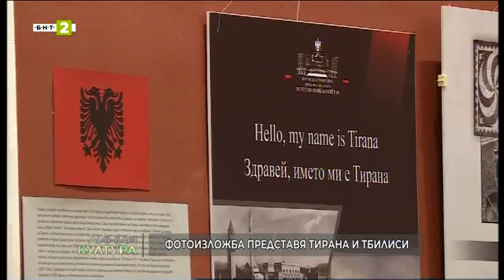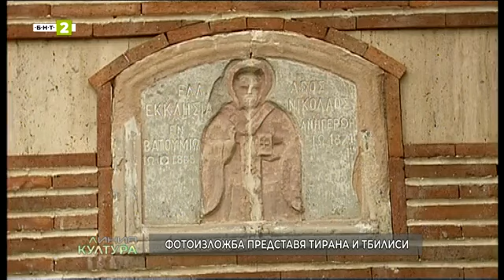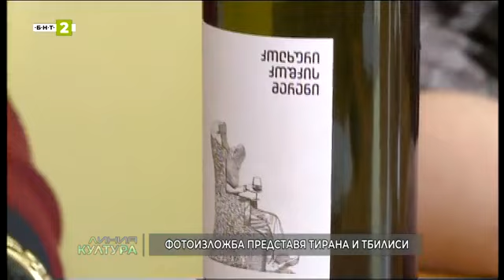Фотографии представят столиците на Албания и Грузия в експозиция в археологическия музей във Варна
Тирана и Тбилиси - две колкото познати, толкова и непознати за българите столици. Ако искате да научите повече за историята на градовете и да разберете повече за промените, през които са преминали, за да се превърнат в модерните градове, които са днес, можете да разгледате фотографските изложби, подредени в зала "Север" на Археологически музей Варна. А ако искате да научите кои са качествата, които сближават народите ни, вижте видеото.